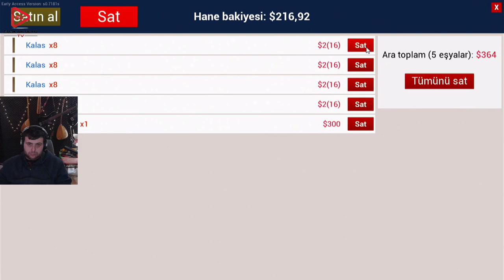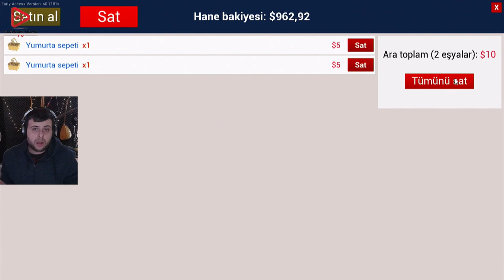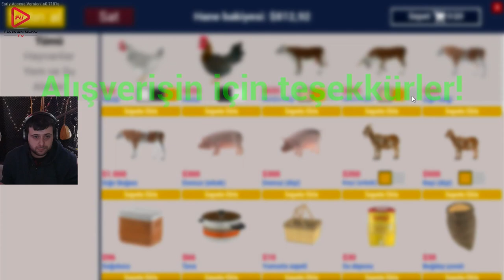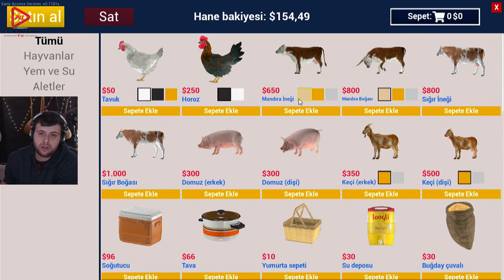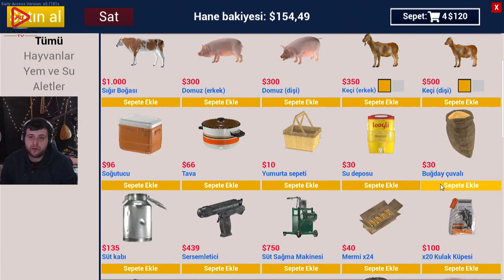BİRAZ BÜYÜYOZ GİBİ (RANCH SİMULATOR) BÖLÜM 14